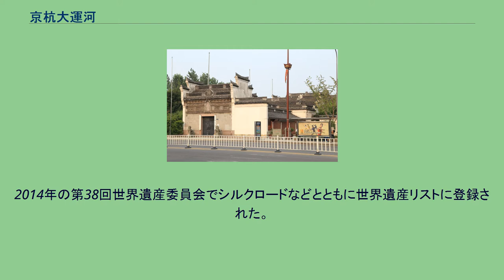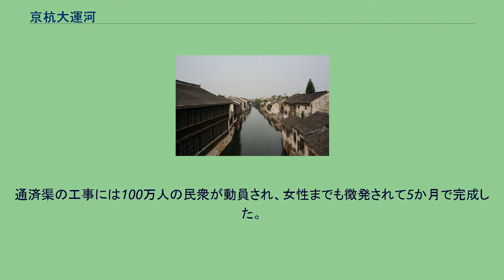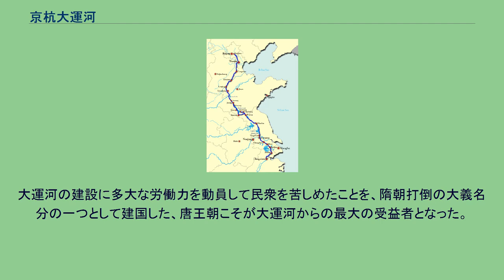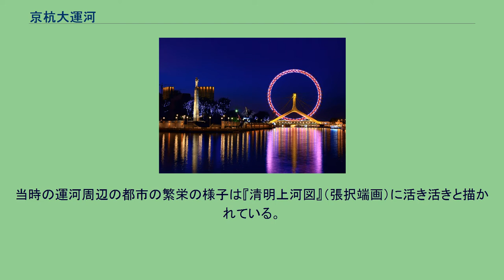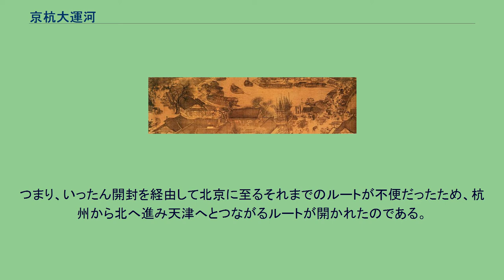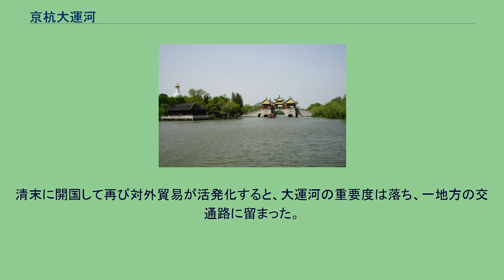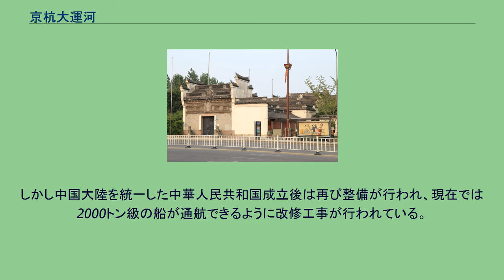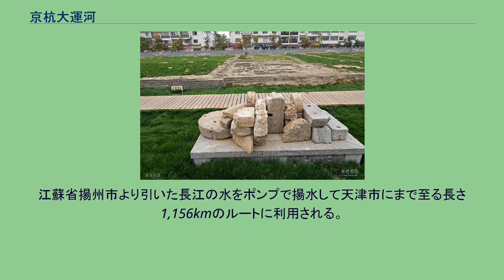京杭大運河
京杭大運河（けいこうだいうんが）は、中国の北京から杭州までを結ぶ、総延長2500キロメートルに及ぶ大運河である。
途中で、黄河と長江を横断している。
戦国時代より部分的には開削されてきたが、隋の文帝と煬帝がこれを整備した。
完成は610年。
運河建設は人民に負担を強いて隋末の反乱の原因となったが、運河によって経済の中心地江南と政治の中心地華北、さらに元のクビライ・ハーンによって軍事上の要地である涿郡だった大都（後の北京）が結合して、中国統一の基盤が整備された。
この運河は、その後の歴代王朝でもおおいに活用され、現在も中国の大動脈として利用されている。
2014年の第38回世界遺産委員会でシルクロードなどとともに世界遺産リストに登録された。
西晋の滅亡以後、中国は300年近い年月にわたって南北に分裂していた。
南北がなかなか統一されない原因として、淮水・長江の間に網の目状に走る小河川が進軍の足を鈍らせることにあり、曹操が敗北した赤壁の戦い・苻堅が敗北した淝水の戦いなども、北の騎馬軍団が南の水軍に敗れたという側面がある。
(1)〜(4)が大運河。
青は文帝が建設した大運河、赤は煬帝が建設した大運河。
(1)＝永済渠 (2)＝通済渠 (3)＝山陽瀆（邗溝） (4)＝江南河 北周から禅譲を受けて隋を建国した楊堅（文帝）は、この問題を解決するために587年に淮水と長江を結ぶ邗溝（かんこう）を開鑿し、589年に陳を滅ぼして、南北を統一した。
604年に二代皇帝煬帝が即位し、翌年より再び大運河の工事が始まる。
まず初めに黄河と淮水を結ぶ通済渠（つうさいきょ）が作られ、続いて黄河と天津を結ぶ永済渠（えいさいきょ）、そして長江から杭州へと至る江南河が作られ、河北から浙江へとつながる大運河が完成した。
完成は610年のことで、その総延長は2500キロメートルを越える。
通済渠の工事には100万人の民衆が動員され、女性までも徴発されて5か月で完成した。
これによって、後の人から暴政と非難され、更にこの運河を煬帝自身が竜船（皇帝が乗る船）に乗って遊覧し、煬帝が好んだ江南へと行幸するのに使ったことから、「自らの好みのために民衆を徴発した」などとも言われるようになる。
大運河は一から全てを開削したわけではなく、既存の小運河を連結した部分がかなりある。
また大運河の建造は南北の統一を確かなものとし、江南の物産を河北にもたらした。
永済渠建設の目的は高句麗遠征であった。
大運河が開通したことによって、経済面で優越していた南が政治・文化の中心地である北と連結され、中国全体の流通が増大した。
その社会的な影響は計り知れない。
大運河の建設に多大な労働力を動員して民衆を苦しめたことを、隋朝打倒の大義名分の一つとして建国した、唐王朝こそが大運河からの最大の受益者となった。
近隣地域の生産力のみでは支えきれなくなった首都長安・洛陽の食糧事情を安定させることができたのも、大運河による物資の運送能力によるところが大きかったのである。
『清明上河図』（一部） 開封は永済渠と通済渠の結節点として中国の南北を結び、黄河によって東西とも結ばれていたので経済的な重要性が高まり、五代十国時代より北宋の首都として繁栄した。
開封城では城内を運河が貫通しており、長安のような大規模な直交道路は姿を消したが、入り組んだ大小の街路には各種の飲食店や酒店などが軒を連ねるなど、その商業は隆盛をきわめた。
当時の運河周辺の都市の繁栄の様子は『清明上河図』（張択端画）に活き活きと描かれている。
天津の海河の起点。
衛河下流を利用して黄河と天津を結ぶ南運河と、温楡河を利用して天津から北京へと結ぶ北運河（いずれも京杭大運河の一部をなす）がここで合流し、海河となって渤海に流れる しかし金が華北を占領して南宋と対立するようになると、大運河の流通も激減し、整備もされなくなってさびれてしまった。
その後、元が中国大陸を征服すると、江南から首都の大都（北京）への近道として済州河と会通河が開かれた。
つまり、いったん開封を経由して北京に至るそれまでのルートが不便だったため、杭州から北へ進み天津へとつながるルートが開かれたのである。
元代には海運が発達し対外貿易を主にしていたので、従来に比べると大運河の重要度は落ちていたものの、この新しいルートは国内における北京の重要性を高める...